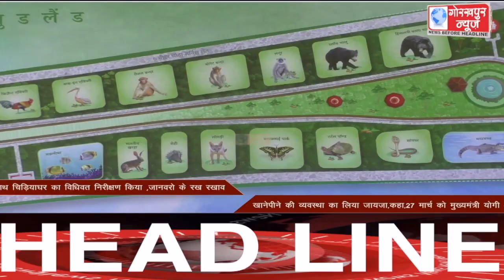GORAKHPUR NEWS Headlines 25-03-2021